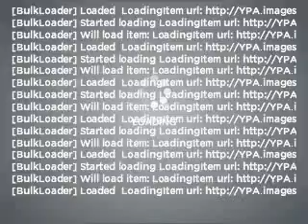2004 GMC Canyon - Jamaica NY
Year: 2004
Make: GMC
Model: Canyon
Trim: SLE
Engine: 3.5 liter inline 5 cylinder 20 valve
Transmission: Automatic
Color: Silver Birch Metallic
Mileage: 45341
Address:
150-01 Hillside Ave